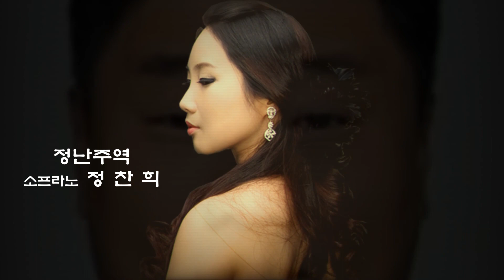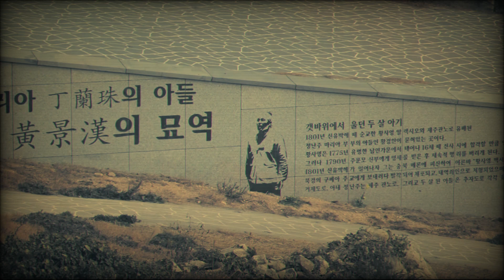소극장오페라한양할망 커튼콜